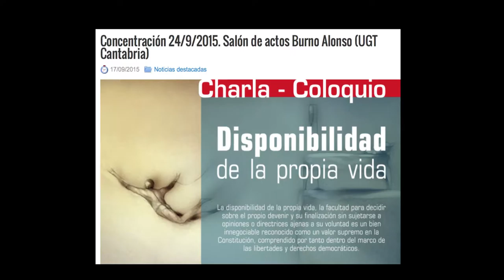(18)Disponibilidad de la Propia Vida. Médico Luis Montes. Charla-coloquio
Día 24 de Septiembre 2015. Salón Bruno Alonso, UGT. Santander
La facultad por decidir sobre el propio devenir y su finalización sin sujetarse a opiniones o directrices ajenas a su propia voluntad, es un bien innegociable reconocido como un valor supremo en la Constitución, comprendido por tanto dentro de las libertades y los derechos democráticos.